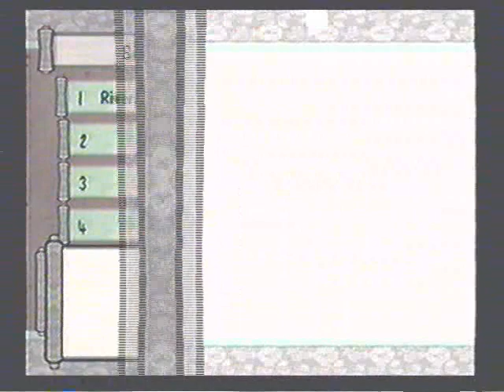Let's play Okami part 6 - Flying rat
part 6 played on PS2